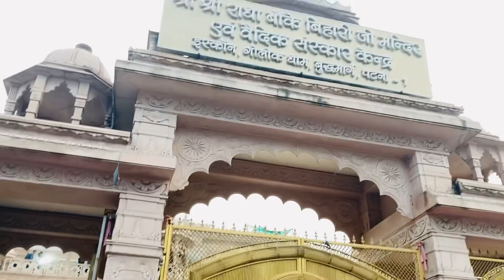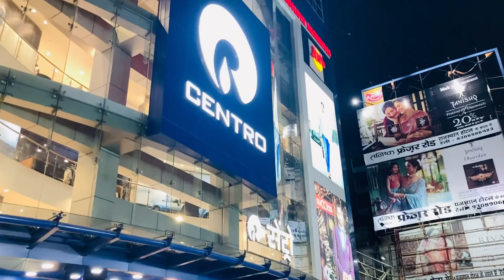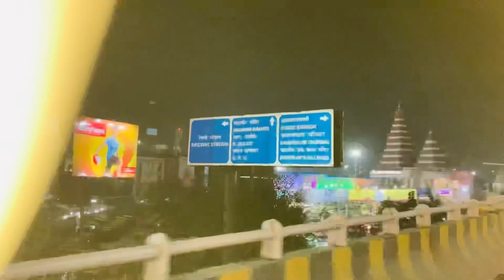Patna vlog part 2 🌸 // temple // travel // traditional //